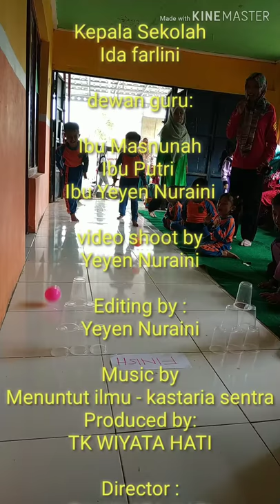Mini bowling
Barang bekas bisa dijadikan permainan yang menarik dan menyenangkan